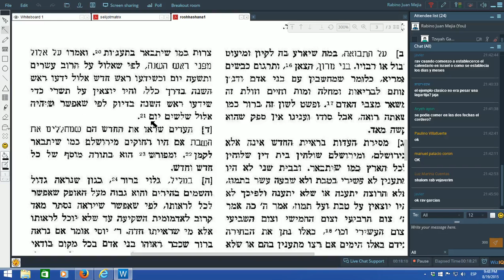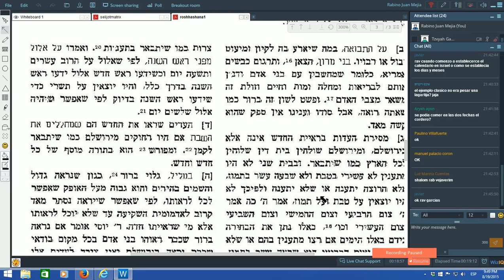4. Rosh Hashaná 1.3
Determinando el calendario con testigos.  En qué meses se enviaban mensajeros para anunciar el nuevo mes.